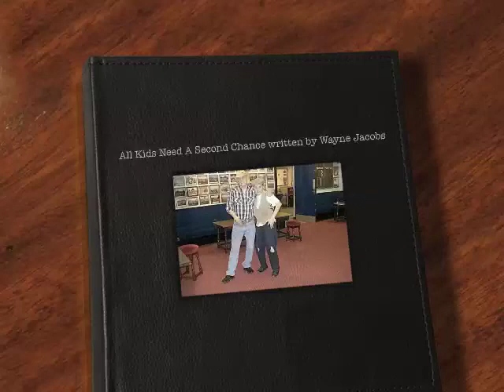All Kids Need A Second Chance written by Wayne Jacobs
That I wrote for underprivileged children for the Second Chance Charity.
The picture in the video was taken with Conner we where in a show being ran by Bags Of Talent which is our singing coach.
My song was produced by paramountsong.com in Nashville Tennessee.
Thank you so much for your support and for watching  my song  Wayne.
Please join my music group on facebook Wayne Jacobs Music! THANKS FOR ALL YOUR SUPPORT AND FOR WATCHING!